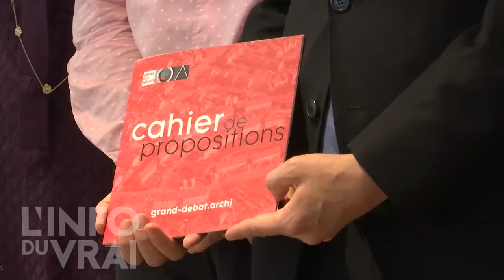Architectes à Saint Pantaléon, Autun - CNEWS